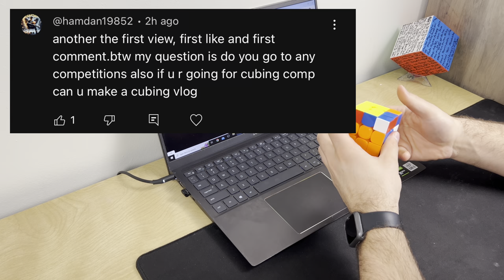ROAD TO SUB 20 -EP 14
I hope you enjoyed this episode of me trying to get to sub 20